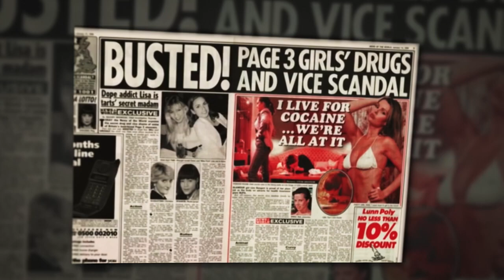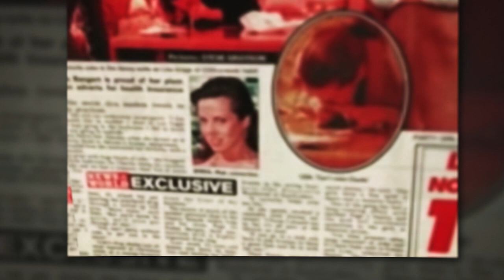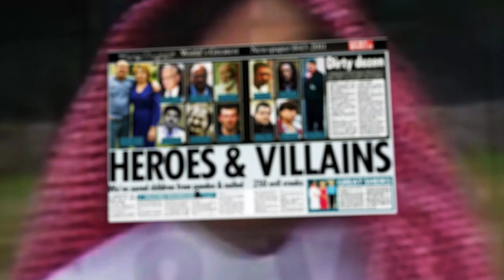Rupert Murdoch's News UK, Fake Sheikh Mazher Mahmood and the Met Police Part 2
MURDOCH'S FAKE SHEIKH EXPOSED IN MORE DETAIL RIGHT HERE

Massive Miscarriages of Justice Caused by Rupert Murdoch’s Fake Sheikh Mazher Mahmood & Made Worse by Huge Disclosure Failures by the Police and Crown Prosecution Service

Fake Sheikh Mazher Mahmood Disclosure Failures by Crown Prosecution Service

TO SEE THE RESULTS OF MY PAST 25 YEARS OF RESEARCH (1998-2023) INTO THIS & RELATED AREAS LOOK AT